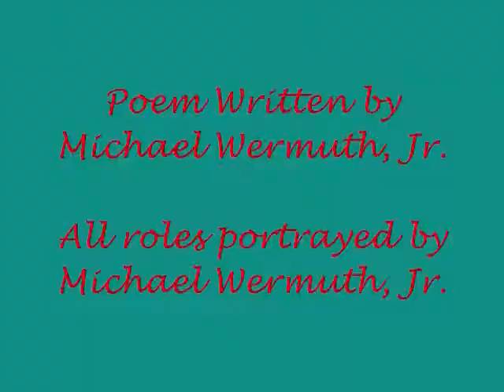MWERMUTHLAND Christmas Wishes - with audio commentary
Audio commentary for the YouTube video "MWERMUTHLAND Christmas Wishes".